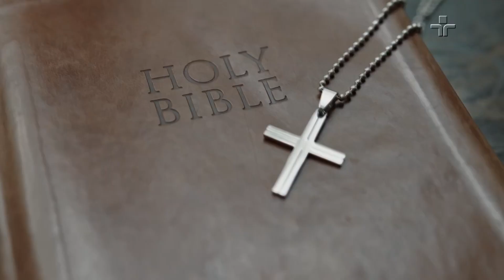"Grande parte da experiência religiosa é irracional", diz Pondé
Guerras religiosas! O tema do novo episódio de Linhas Cruzadas divide opiniões.

De acordo com o filósofo Luiz Felipe Pondé, a maioria das experiências religiosas são irracionais e passionais.

"A religião é a capacidade que você tem de agenciar o sobrenatural", comentou o filósofo.

Linhas Cruzadas